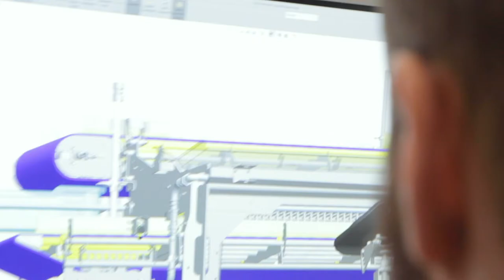Véliðnfræði við HR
Véliðnfræðingar fást meðal annars við vélahönnun og eftirlit með uppsetningu og framkvæmdum á vélbúnaði. Námið veitir góðan undirbúning með fjölbreyttum námskeiðum, raunhæfum verkefnum og hagnýtu lokaverkefni.

[CC-BY-SA] Iðn- og tæknifræðideild, 2019